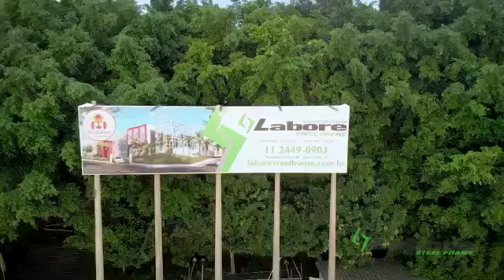Light gauge steel frame building system for low cost housing projects